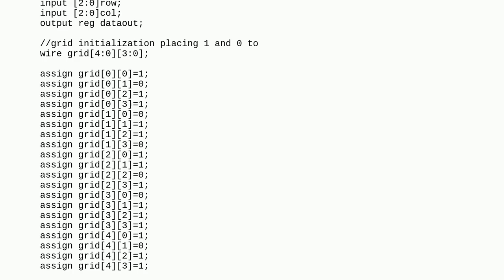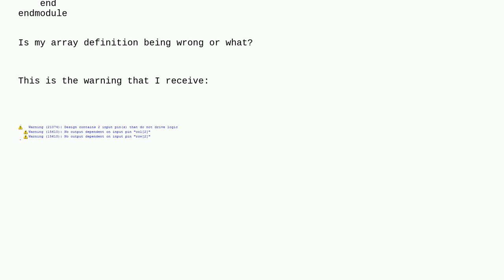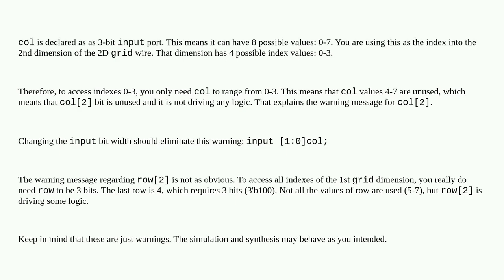Electronics: Warning about unused input pin with Verilog 2D array declaration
Warning about unused input pin with Verilog 2D array declaration

A special thanks goes out to the community

  digital-logic verilog system-verilog